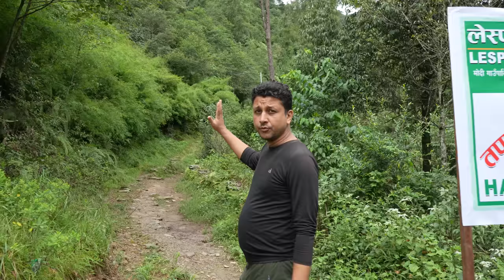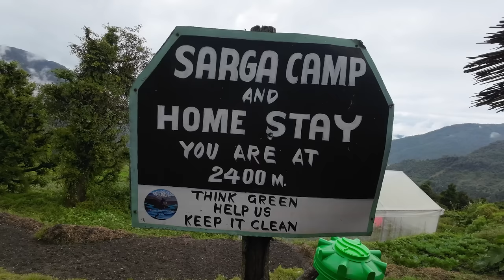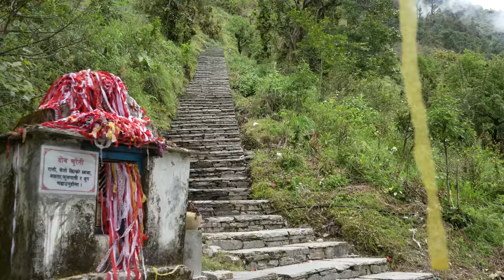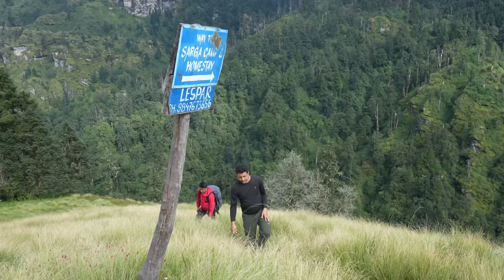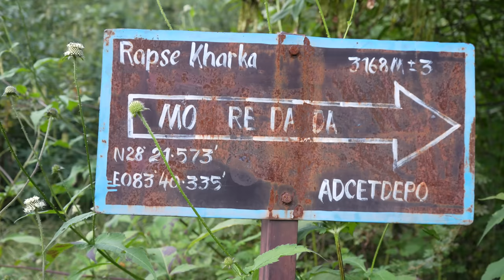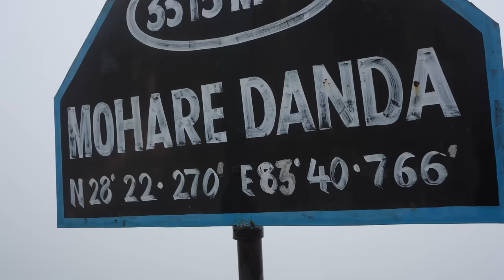दूध बग्ने पर्वत || हजार धारा भएको सहस्रधारा || Parbat को रहस्य || Sahasradhara to Mohare Myagdi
पर्वतको दुध बग्ने सहस्रधारा यात्रा || Trip From Parbat to Myagdi Modhare Dada Nepal